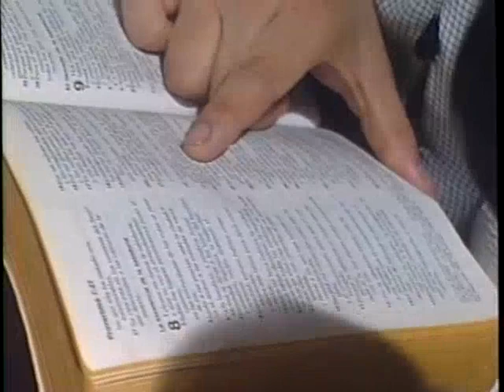Prédica: Josué Yrion - El pasado eterno y el eterno pasado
Gran prédica escatológica.